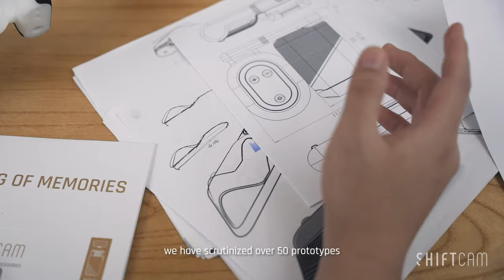ShiftCam ProGrip: A Reassuring Ergonomic Battery Grip for Mobile Phones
The ShiftCam ProGrip is not just evolutionary, it's a multifunctional Battery Grip that redefines mobile photography and videography.  Now LIVE on Kickstarter

ShiftCam ProGrip is an ergonomically designed smart grip, power bank and wireless charging dock all rolled into one.